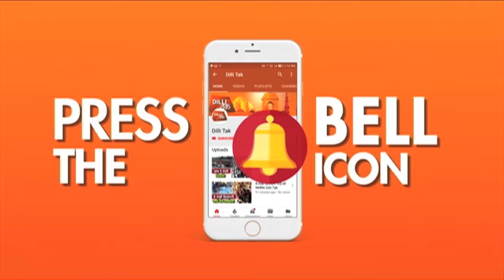इस बार HOLI पर DELHI POLICE का इंतजाम...लाने वाला है मनचलों की शामत| Dilli Tak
अगर महिलाओं पर गुब्बारा फेंका गया या फिर जबरन रंग लगाने की कोशिश की गई तो जेल की हवा भी खानी पड़ सकती है।